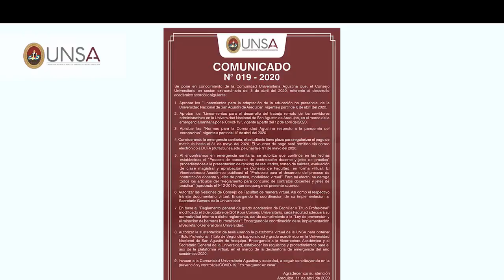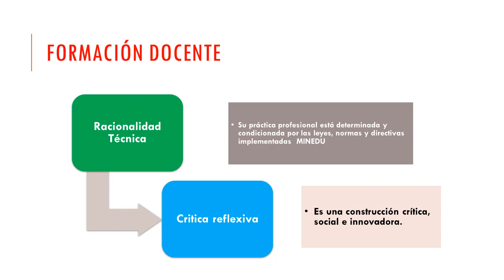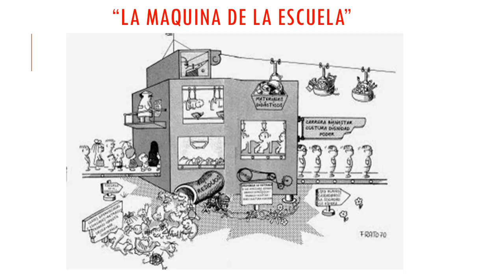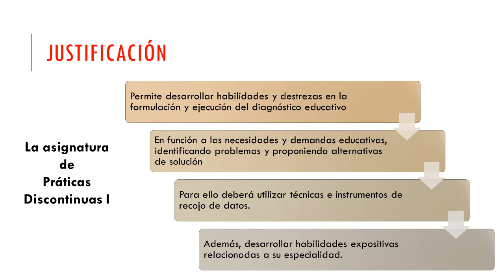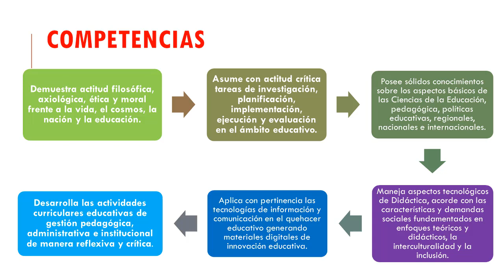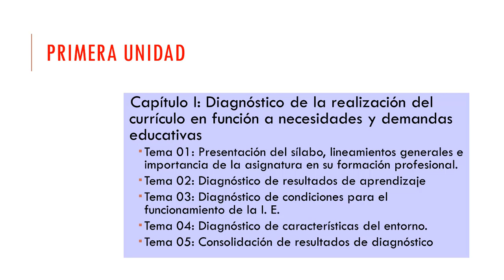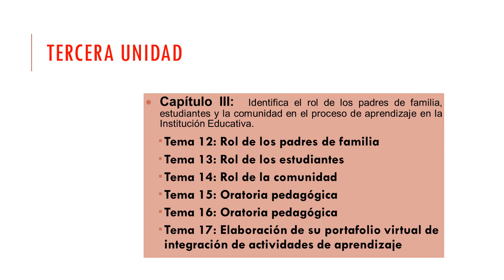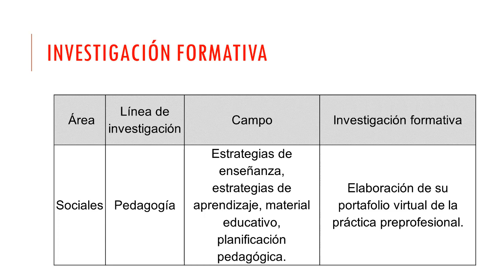Práctica Profesional Discontinua I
La experiencia de las práctica profesional permite una formación sólida de la vida profesional del docente